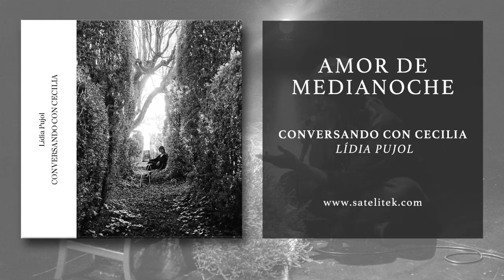Lídia Pujol - Amor de Medianoche (Audio Oficial)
"Amor de Medianoche". Cuarto single del álbum "Conversando con Cecilia" de Lídia Pujol (C) 2021 Satélite K.

Letra:

Me has mirado como quien mira el mar
Como un lujo que debes conservar,
Yo no quiero ser tu sombra en un rincón,
La muñeca que no tiene opinión.

Has comprado el silencio de mi voz
Con amor que al fin no es más que amor,
Yo no soy la marioneta de cartón,
El juguete que baila en tu guiñol.

Adiós amor de medianoche,
Hoy mi voz quiere gritar,
Abre tu puerta y déjame volar,
Volar en libertad.

Quiero romper mis viejos lazos,
Quiero ser mía y nada más,
Quiero dejar lo que me has dado
Y no mirar atrás.

Te regalo las horas que viví
Entre cuatro paredes junto a ti,
Quédate con mis recuerdos, yo me voy
Aún más lejos pues ya lejos estoy.

Volar en libertad.